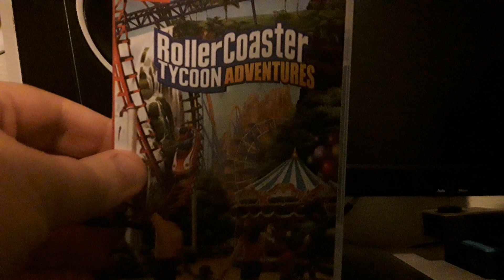rollercoaster tycoon adventure Nintendo switch game kijken deel 1